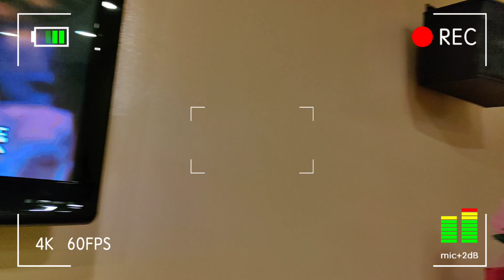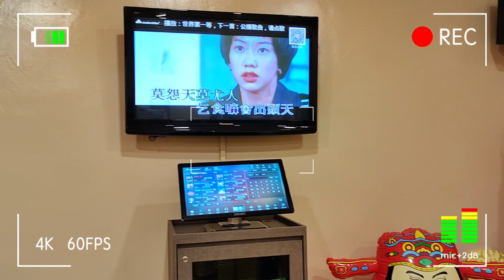SJKC Kemasul 金兔迎春团圆宴